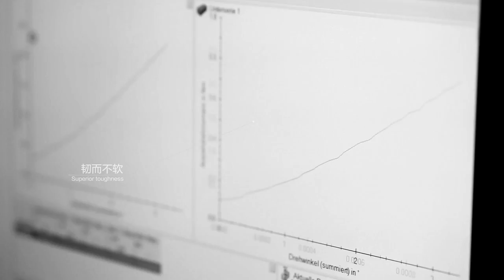Xiaomi Mijia Wiha Screwdriver Kit 24 in 1 Precision Magnetic Bits - GRAY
Buy Xiaomi Mijia Wiha Screwdriver Kit 24 in 1 Precision Magnetic Bits - GRAY at wholesale price